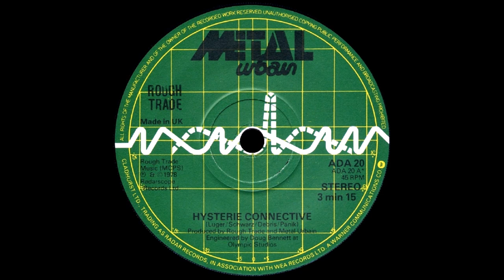Metal Urbain - Hysterie Connective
(1978)

Ce n'est pas ma faute
Si tout se déglingue
Les lavabos lézardés
Au secours à l'aide les plombiers
Vive la peste on baptise les rats
Voyeurs provos seuls animateurs
Terreur hystérie connectées

C'est trop drôle !

Offrir ma place dans l'autobus
Vous plaisantez je ne vieillis pas
Au secours à l'aide la police
Encore une fois s'il vous plait
La grande peur de l'an mil
Encore une fois multiplication
2 fois 1 = 2

C'est trop drôle !

Inventez invitez les rats
Servez enfin le dîner
Plaisir catastrophiques
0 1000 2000 ha ha !
Les spectateurs sont impatients
Et surtout n'oubliez rien
Ni acteurs ni décors
Inventez des ingrédients

C'est trop drôle ! Merci mon dieu !